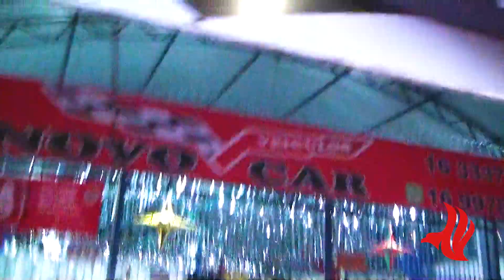A dancinha é do fofão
Fofão, Fofona, Homem-Aranha e toda sua turma curtindo um som e dançando muito pelas ruas da cidade! Embarque com a gente nesse passeio! Ao som do mestre do Beat  DJ Wanted!